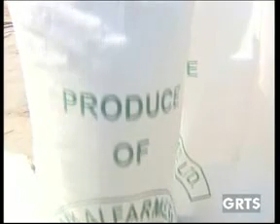GRTS 20 10 2013 2250 GMT